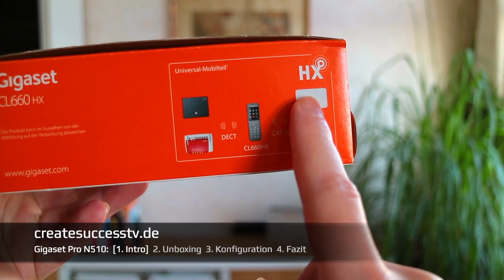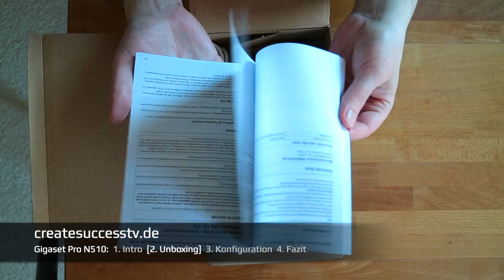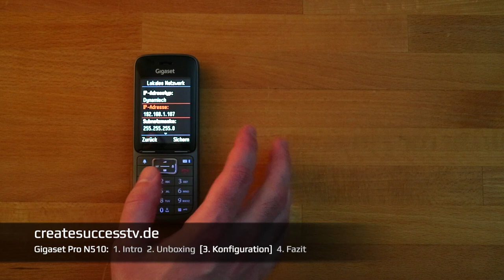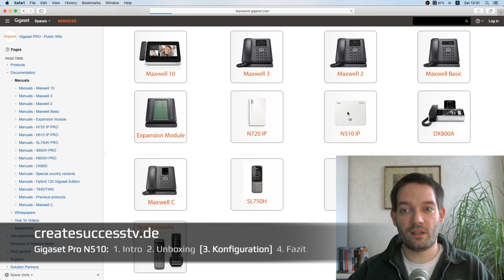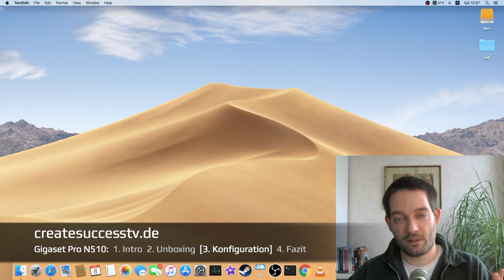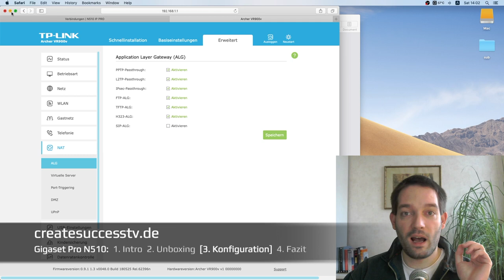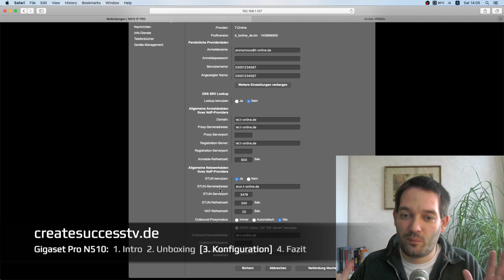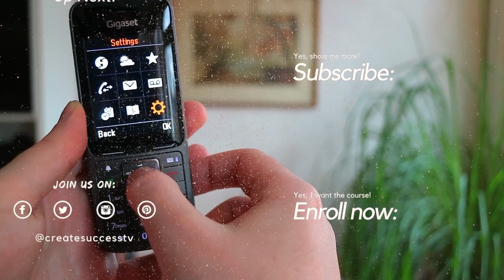Gigaset N510 IP PRO Basis an Telekom VoIP einrichten (Unboxing & Konfiguration)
Entdecke wie man die Gigaset IP PRO Basis an einem Telekom VoIP Anschluss einrichtet.
Teil 1 - Gigaset N510 ➜
Teil 2 - Unboxing ➜ (03:54 min)
Teil 3 - Konfiguration ➜ (06:40min)
Teil 4 - Zusammenfassung & Fazit ➜ (20:02min)

Lerne in meinen beiden Videos wie man Basisstation und Mobilteil an einem IP-basierten Anschluss einrichtet.

Im ersten Video zeige ich dir was du beim einrichten der N510 an einem Telekom VDSL Anschluss beachten musst.

Zwar habe ich schon öfter Voice over IP Geräte eingerichtet, doch bei der Gigaset Pro Basisstation war es nicht ganz so einfach.

Zum einen sollte man darauf achten die Zugangsdaten korrekt einzugeben, zum anderen muss man gegebenenfalls das sogenannte SIP-ALG im Router abschalten.

Es hat mich sehr überrascht das trotz gleichem VoIP-Provider und Router, die Konfiguration von Endgeräten je nach Hersteller scheinbar anders vorgenommen werden muss.

Positiv finde ich zum einen die automatische Firmware Update-Funktion, sowie die Möglichkeit die Basis mit Power over Ethernet zu betreiben, sofern denn ein Power over Ethernet Switch vorhanden ist.

Passend zu den DECT-IP-Basisstationen der Pro Serie gibt es derzeit scheinbar drei verschiedene Mobilteile.

### Kompatible Mobilteile ###
S650H PRO ➜
SL750H PRO ➜
R650H PRO ➜

// Dieses Video beinhaltet keine bezahlte Produktplatzierung. Ich habe das Produkt selbst besorgt. //